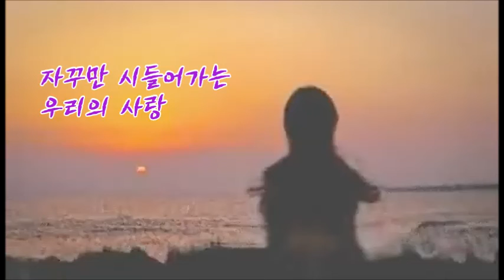바닷가에서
◆ 이 詩의 가사 원고 파일은?
◆ 「아하알아」 인사표현법 「암송 Song」입니다. 더 자세한 내용의 원고 파일은?

39년 간의 영어교육 현장에서 얻은 Contents로